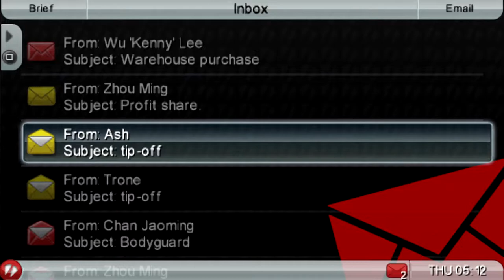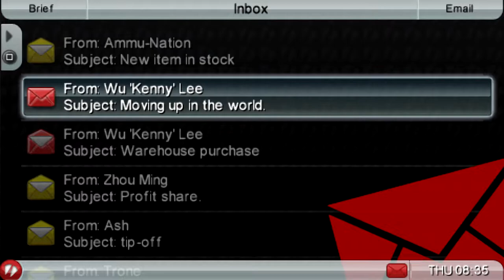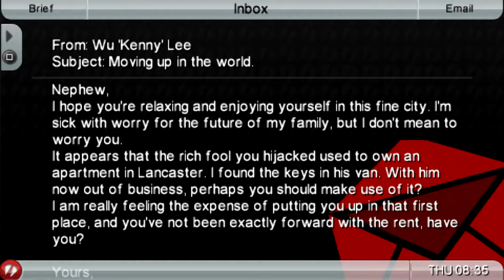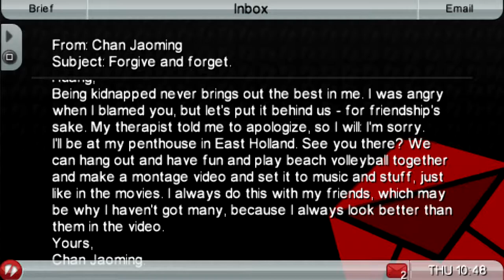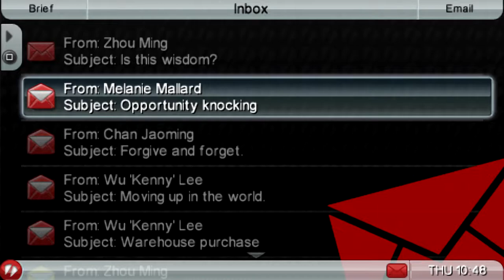WORKING WITH THE FEDS | GTA: Chinatown Wars | Let's Play | Part 4